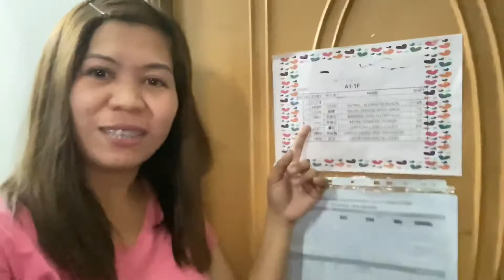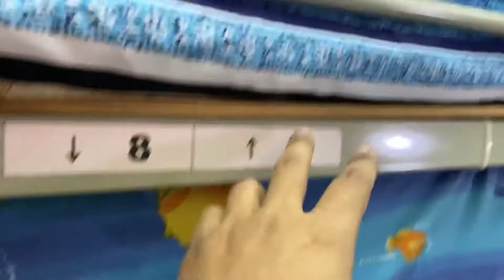CHIKAHAN + QUICK ROOM TOUR | Jeaneth Mitra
Hi Guys,